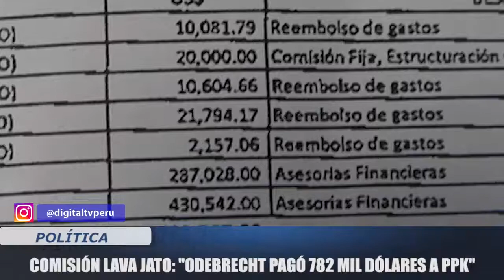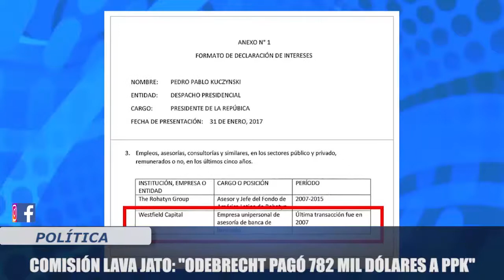COMISIÓN LAVAJATO: ODEBRECHT PAGÓ 782 MIL DÓLARES A PPK.(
SEGÚN UN DOCUMENTO PRESENTADO EN LA COMISIÓN LAVAJATO, LA  CONSTRUCTORA ODEBRECHT REALIZÓ SIETE PAGOS POR UN TOTAL DE US$782 A LA EMPRESA WESTFIELD CAPITAL, EN LA QUE EL PRESIDENTE PEDRO PABLO KUCZYNSKI FIGURA COMO  PROPIETARIO.